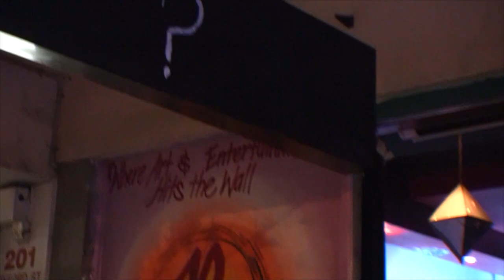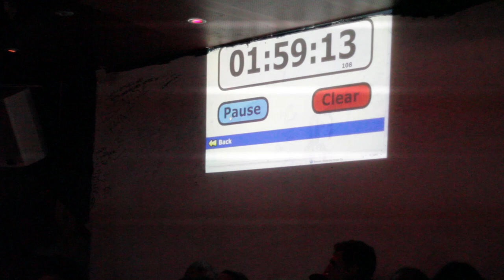ART BATTLES AUSTRALIA - Creon vs. Rebecca Murphy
ART BATTLES AUSTRALIA - official launch party - Heat One: Creon vs. Rebecca Murphy.
Directed and edited by Alex Campbell.
Filmed by Alex Campbell and Bryden Williams.